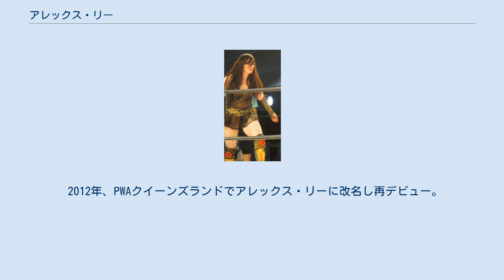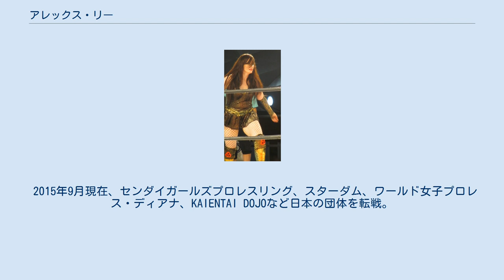アレックス・リー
ボスニア・ヘルツェゴビナのプロレスラー
在アメリカ合衆国ボスニア・ヘルツェゴビナ人
アレックス・リー（Alex Lee、1985年6月24日 - ）は、ボスニア・ヘルツェゴビナ出身のプロレスラー。
 大学で法律と金融、二つの学士号を取得し、卒業後は銀行員として勤務していた。
 2010年にカナダへ渡り、ランス・ストームの下でトレーニングを重ね、10月2日にオーストラリアのPWAでデビュー。
 2011年3月、WWEとデベロップメンタル契約を結び、6月22日にFCWデビュー。
同年にリングネームをリア・ウエストと改めFCWディーバ王座にも挑戦したが、同年末にリリースされる。
 2012年、PWAクイーンズランドでアレックス・リーに改名し再デビュー。
クイーンズランド女子王座も獲得。
 6月に初来日を果たし、20日REINA×WORLDに参戦。
 各国を転戦し、2014年にWNC-REINA旗揚げ戦に参戦。
以降REINA所属として日本で活動。
 2014年8月31日、アイスリボン初参戦して松本都と組み勝利。
 2015年9月現在、センダイガールズプロレスリング、スターダム、ワールド女子プロレス・ディアナ、KAIENTAI DOJOなど日本の団体を転戦。
 2017年からはOZアカデミーにも進出、尾崎魔弓代表率いるヒールユニット正危軍に参加。